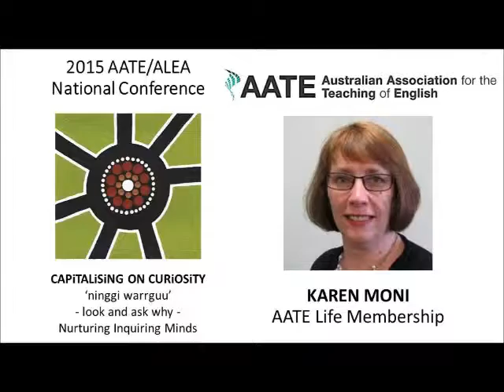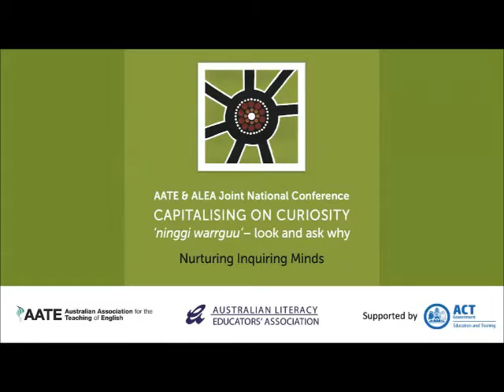2015 AATE Life Membership: Karen Moni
AATE President Garry Collins presents Life Membership to Karen Moni at the 2015 AATE ALEA National English Literacy Conference in Canberra, July 2015